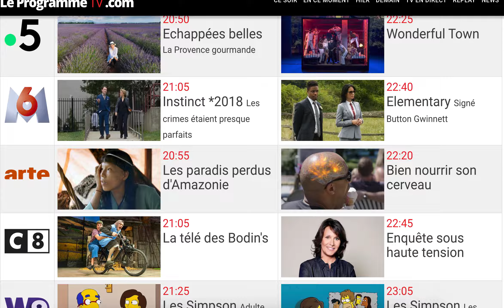Le programme TV du 21 septembre 2019